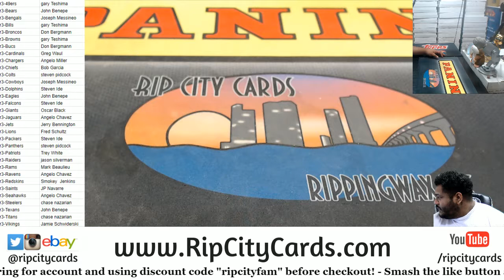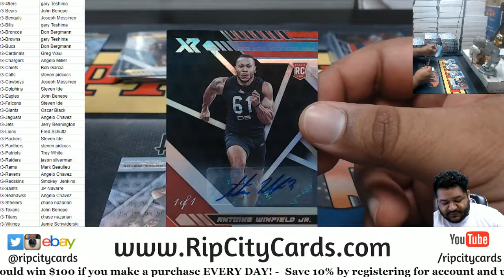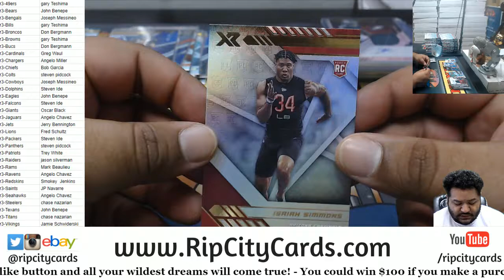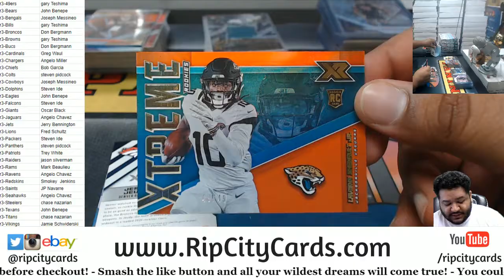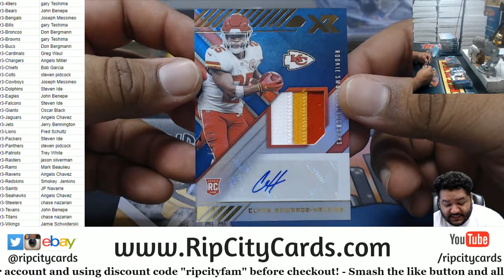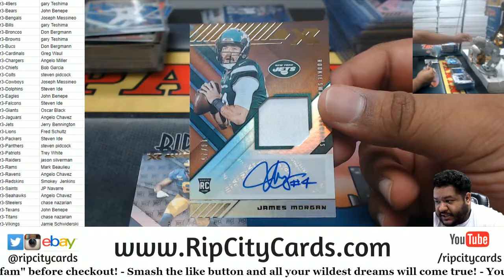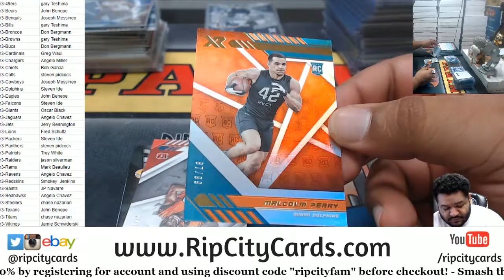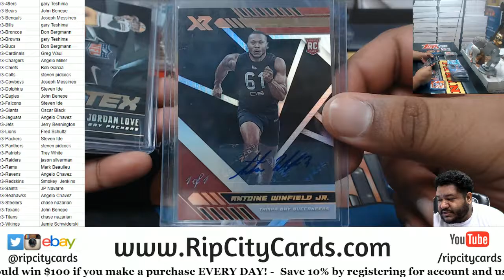2020 Panini XR Football 15 Box Case PYT #3